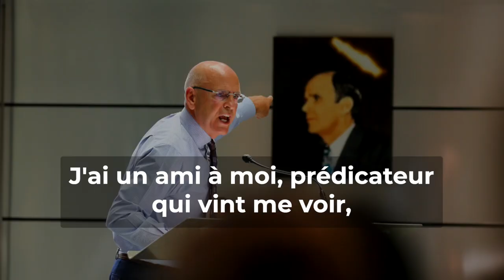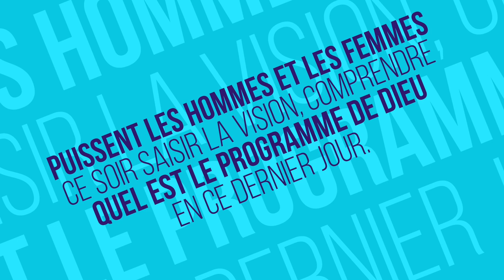Temps fort: Ce ministre est ENTRÉ dans son ministère QUAND il a commencé à jouer les Bandes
Temps fort: Ce ministre est ENTRÉ dans son ministère QUAND il a commencé à jouer les Bandes - Fr Joseph Branham

▼ ▽Telecharger les predications de Frère Branham▽▼